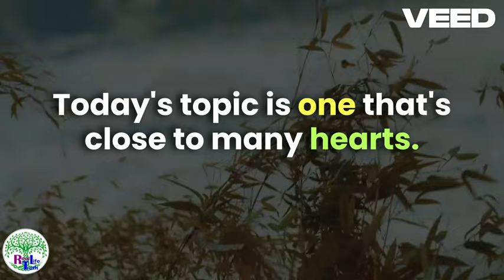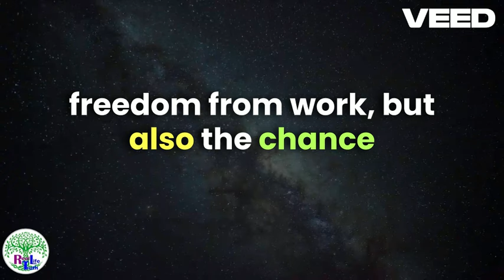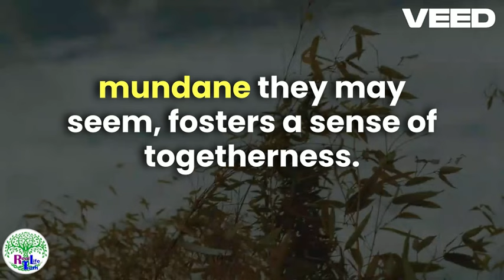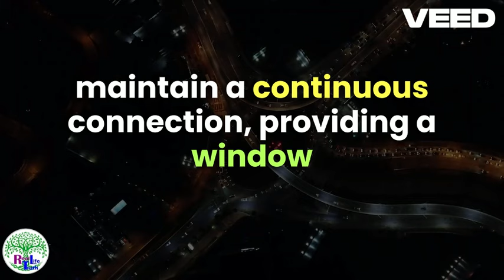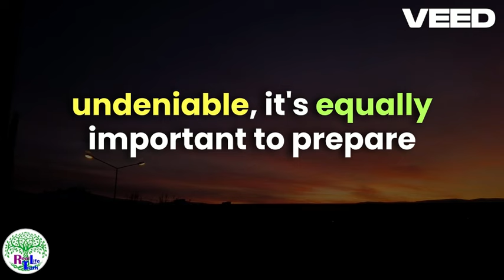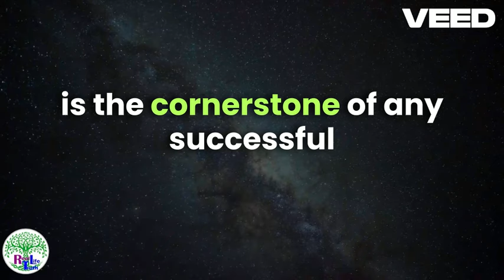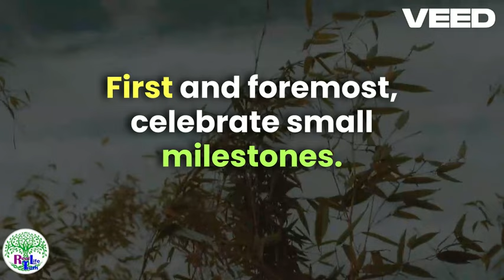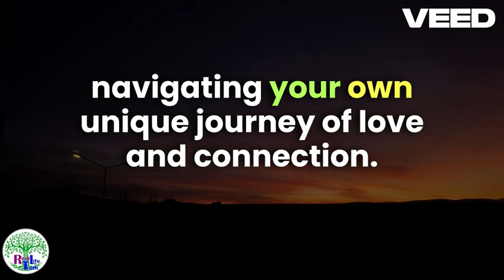Long Distance Relationships for Seniors Tips and Tricks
Long distance relationships can be really tough. Communication in relationships is already challenging let alone when you add distance. Here are 5 proven tips that will make a difference in your relationship.
Credit for Quotes;
"Distance doesn't matter if you really love the person"- Real Life truth!
"Texting is a brilliant way to miscommunicate how you feel, and misinterpret what other people mean" - Real Life truth!

“Long distance relationships are hard, but they’re also incredible. If you can love, trust, respect, and support each other from a distance then you’ll be unstoppable once you’re physically together.” – Unknown